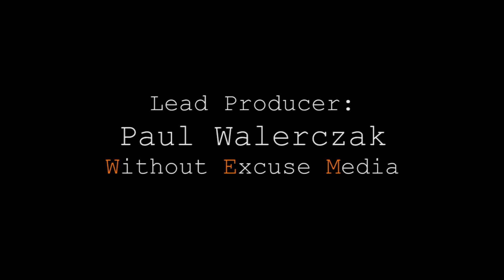Dropped in its tracks. Thinning the Herd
Ron and Joe have a successful morning hunt adding some venison to the freezer. Joe heads back out for an evening hunt and his multiple close encounters.